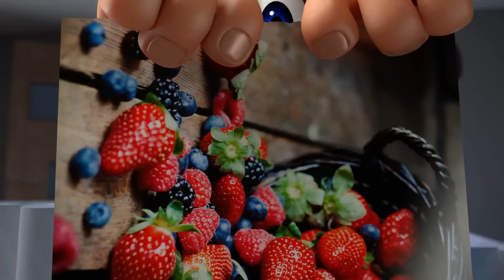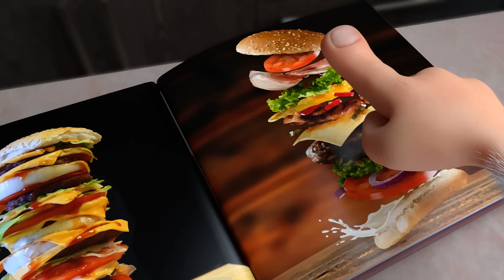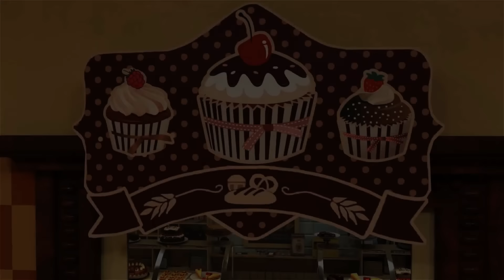Буба 🎄 Новогоднее кулинарное безумие 🍽️ Мультфильм для детей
Уникальные предметы одежды, аксессуары и другие товары с любимыми персонажами!

0:00:00 Супермаркет
0:03:56 Сок
0:07:30 Бутерброды
0:10:22 Колесо фортуны
0:16:44 Волшебный сыр
0:23:00 Буба и бобовый стебель
0:29:14 Детектив
0:35:33 Картинная галерея
0:41:57 Арбуз
0:46:25 Консервная банка
0:50:56 Приключения на кухне
0:55:18 Волшебный шкаф
0:58:52 Боулинг
1:02:33 Ферма
1:06:04 Музей
1:09:34 Фитнес клуб
1:13:03 Звук
1:16:35 Виноград
1:20:04 Мышеловка
1:23:44 Бургер
1:27:40 Кондитерская